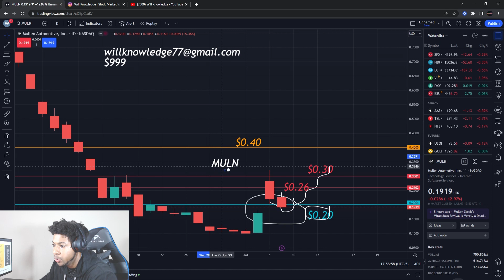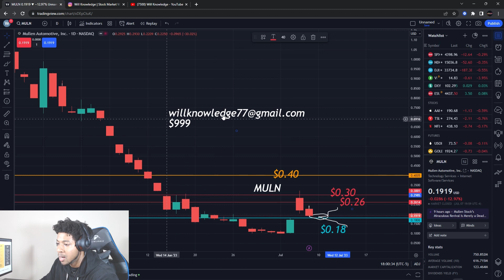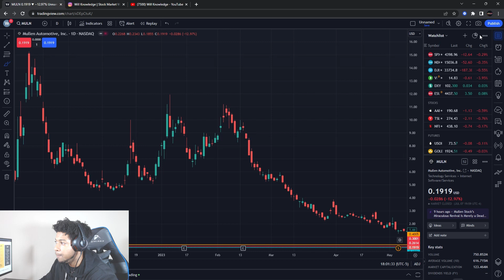BUYING TOMORROW?! MULN STOCK! THIS MUST HAPPEN!!